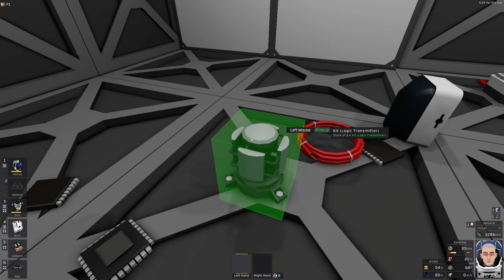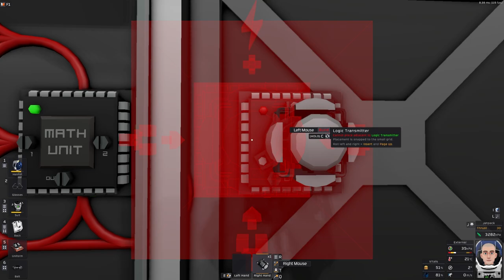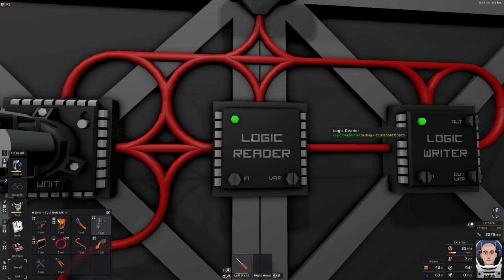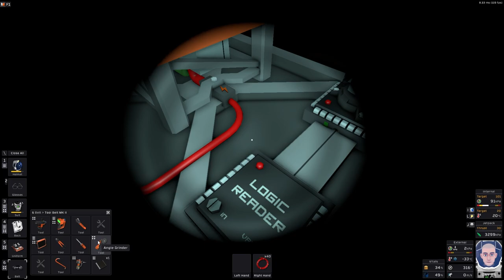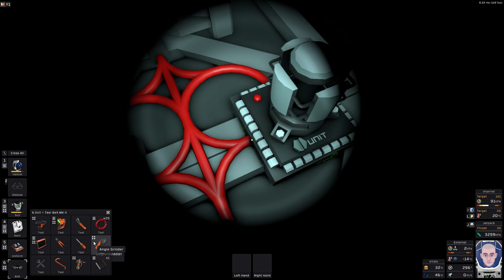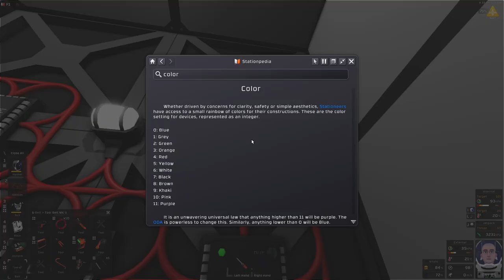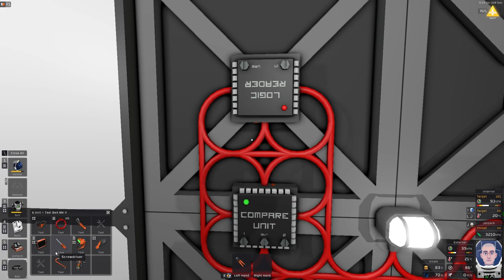Stationeers - Understand Transmitter and ways to use it - Tutorial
Learn and understand ways on how to use a transmitter, the benefit of this device can be used in several different areas